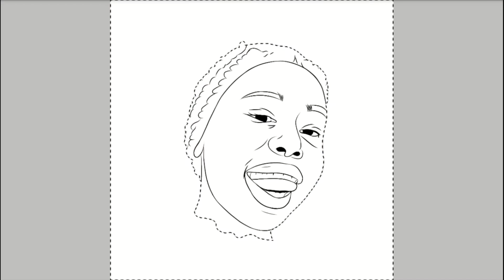Turn Picture Into Trendy Cartoon | Customer | Ibis Paint X | Speed Drawing